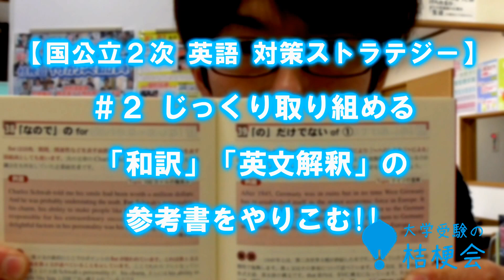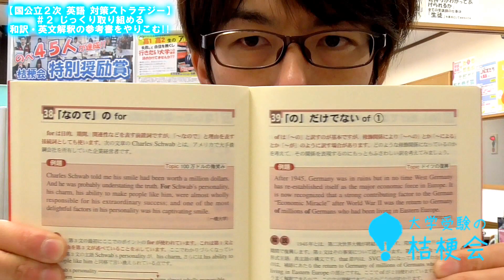【国公立2次英語 ストラテジー】#2 持て余す時間は、「和訳」「英文解釈」をやりこむ!!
【動画内で紹介した参考書】
最高レベルの学力養成 ライジング英文解釈―英文構造を徹底理解 (ライジングシリーズ)